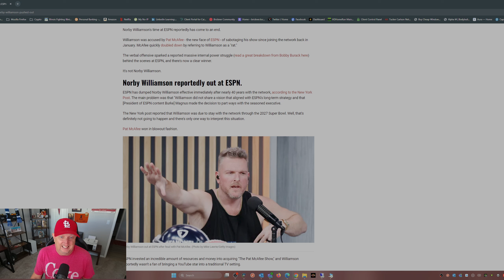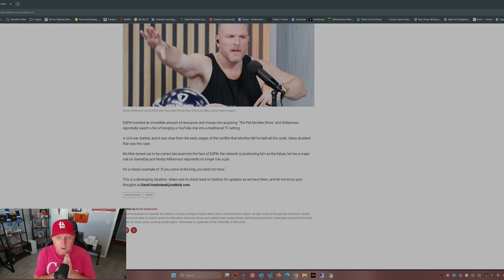Explosive: Pat McAfee Calls Out ESPN Executive, Resulting in Firing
Pat McAfee shook the sports world by calling out ESPN executive Norby Williamson, resulting in his firing.